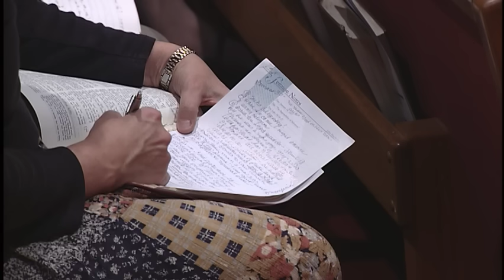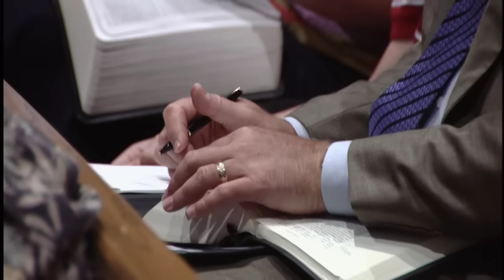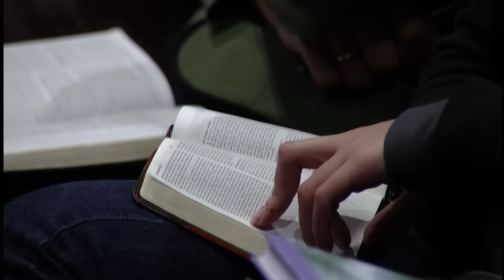Thinking Biblically About Homosexuality (Selected Scriptures)